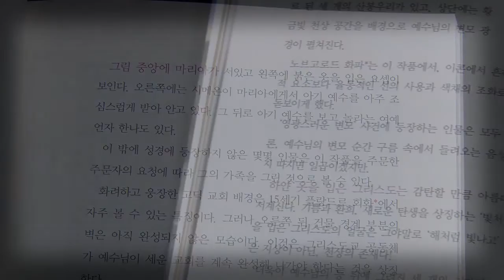바오로딸_그림에 숨겨진 하느님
성 이냐시오는 신자들에게 그리스도를 더 잘 알기 위해서만이 아니라 더 잘 사랑하고, 따르기 위해서는 그리스도의 생애 가운데 등장하는 인물들과 장소들을 보라고 권했다.
화가들은 복음사가들이 기록한 예수님의 말씀에 영감을 받아 말씀을 시각화시켰다. 이러한 화가들의 그림을 우리는 성경을 읽듯이 읽어 나가며 예수님과의 만남을 준비할 수 있게 된다.
그리고 그림 속 장소로 들어가 예수님을 직접 만날 수 있으며, 그분의 말씀을 듣고 따를 수 있다. 한 점, 한 점의 작품 속에서 하느님을 발견할 수 있다.
말씀이 담긴 이 책을 통하여 예수님의 목소리를 듣고, 주님을 만나는 소중한 보물(시간)을 찾을 수 있기를 바란다.